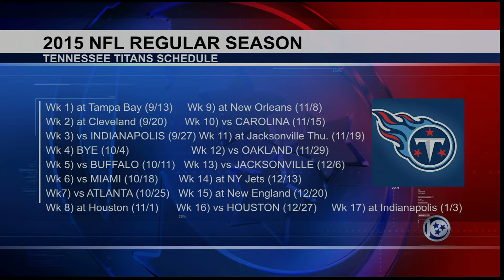NBA Awards and NFL Schedule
MT10 Sports Reporter Marthony Sanders talks about NBA Regular Season Awards and the NFL releasing the 2015 Regular Season schedule.